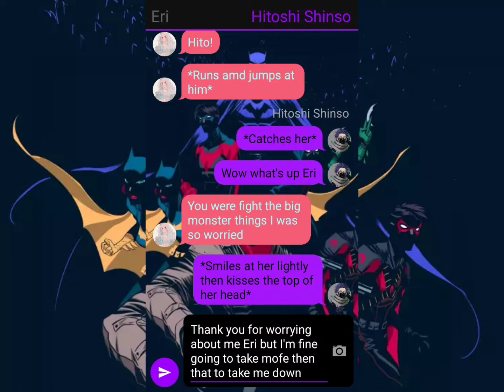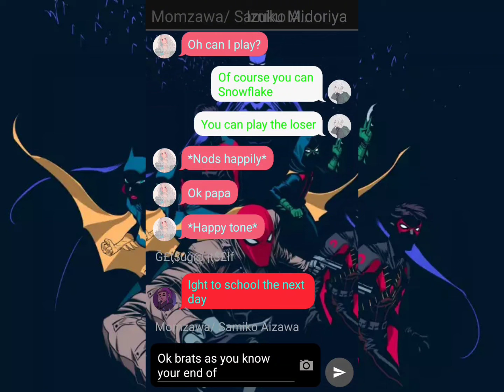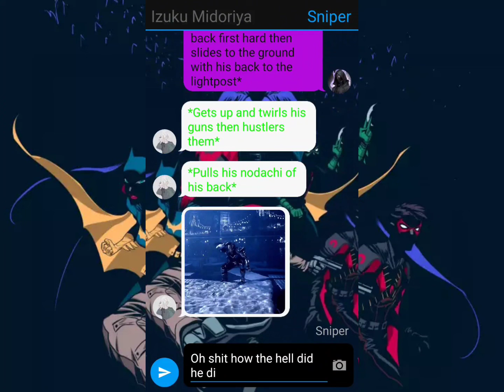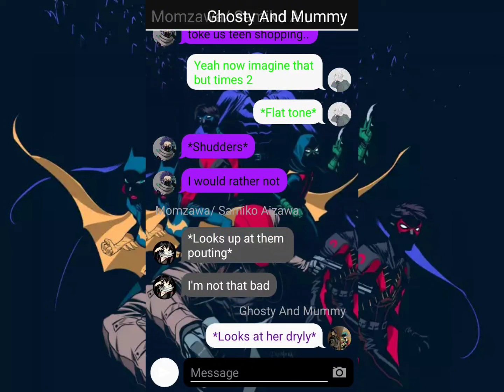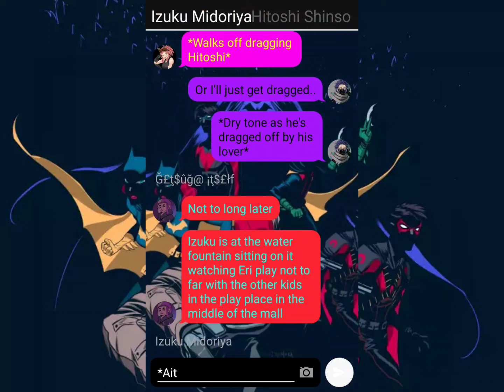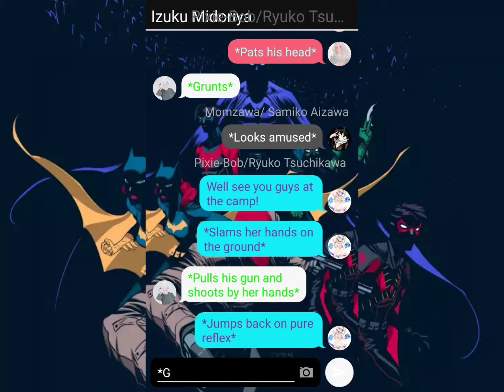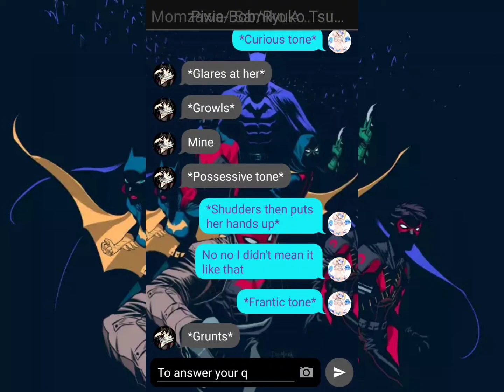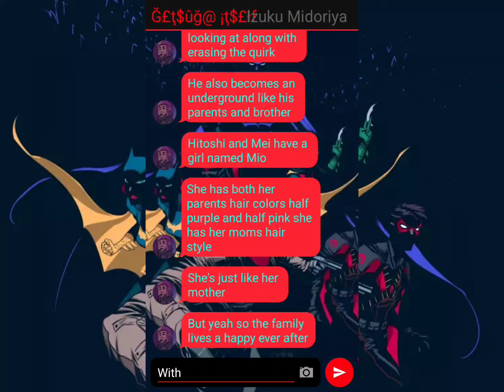Hooded Robin Izuku(last part)(last part)